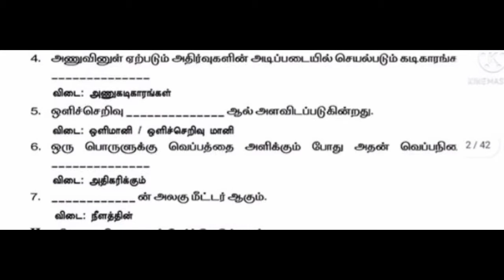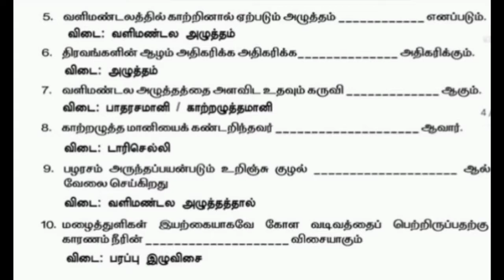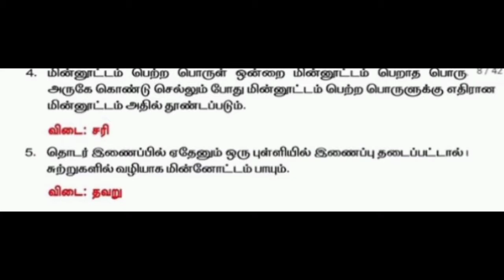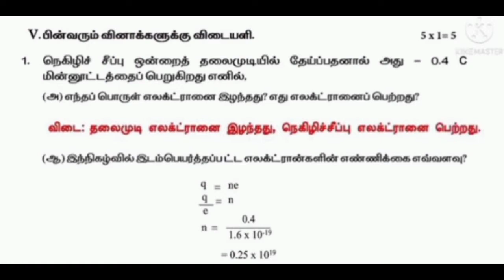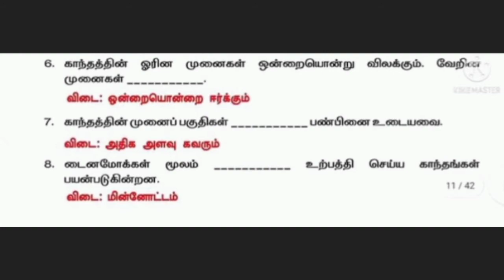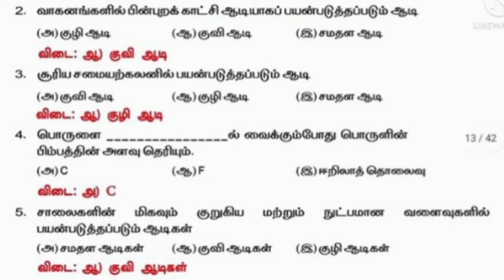10th Science Refresher Course Module Answers 2021-2022 / YouTube Tamil School /